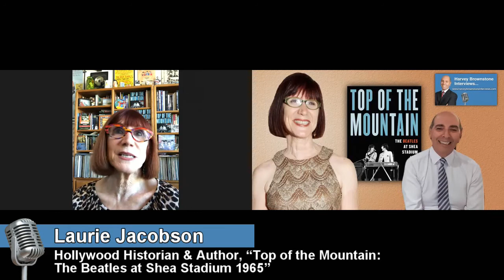Harvey Brownstone Interviews Laurie Jacobson, Hollywood Historian & Author, “Top of the Mountain”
Harvey Brownstone conducts an in-depth interview with Laurie Jacobson, Hollywood Historian & Author, “Top of the Mountain: The Beatles at Shea Stadium 1965”

About Harvey's guest:

Today’s guest, Laurie Jacobson, is a celebrated author and leading Hollywood historian, whose books are a real treasure trove for lovers of show business history.

Her first book is, “Hollywood Heartbreak:  The Tragic and Mysterious Deaths of Hollywood’s Most Remarkable Legends”.  It gives a 75-year history of Hollywood, told through the lives and deaths of some of its greatest stars.  Her next book was the immensely popular “Hollywood Haunted: A Ghostly Tour of Filmland”, covering more than 100 years of grizzly events in Hollywood.   Next came “Dishing Hollywood: The Real Scoop on Tinseltown’s Most Notorious Scandals”, a delicious book that spills the beans on 43 Tinseltown scandals – with fitting recipes connected to each story.   Then came “Timmy’s in the Well: the Jon Provost Story”, co-written with her husband, Jon Provost, who played “Timmy” on the original beloved TV series, “Lassie”.    That book was followed by “TV Dinners: 40 Classic TV Kid Stars Dish Up Favorite Recipes With a Side of Memories”, featuring recollections and favourite dishes from 40 of the most popular child stars of the 50s, 60s and 70s.

And most recently, she’s just released her latest book, “Top of the Mountain: The Beatles at Shea Stadium 1965”, which takes us back to that monumentally ground-breaking concert, which changed the trajectory not only of the Beatles’ career, but of the entire pop music industry.  No band had EVER played at a baseball stadium.  But the Beatles sold out Shea Stadium, shattering all box office records in show business history, with a staggering 56,000 screaming fans in attendance.  The book is packed with hundreds of never-before-seen photos, and dozens of interviews with people who were there, including celebrities, opening act performers, media personnel, agents, producers and fans.  The book is an absolute must-have for every Beatles fan.

Our guest has written and produced documentaries, TV series and specials, including “The 20th Anniversary of the Mary Tyler Moore Show”, “The Museum of Television and Radio’s Salute to Funny Women of Television” and many more.   As an expert on Hollywood history, she regularly appears on radio and television.  She’s been on the popular TV show “Mysteries and Scandals” 8 times, and she’s prominently featured on the wonderful, award-winning, star-studded documentary entitled, “Sunset Strip”.

And if that weren’t enough, she’s the CEO of Living Legends Ltd., which represents and arranges personal appearances for over 100 celebrities.